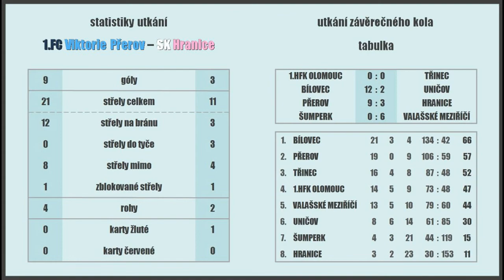Přerov 02 - Hranice 02, mslž U15, 11.6.2017